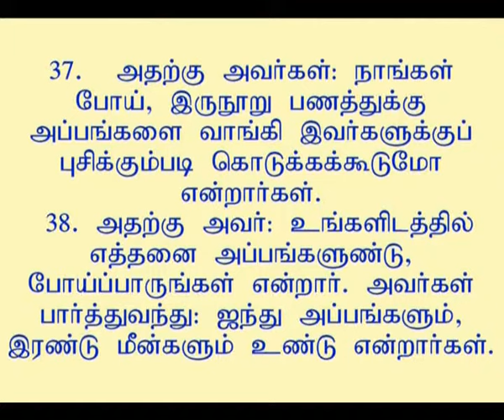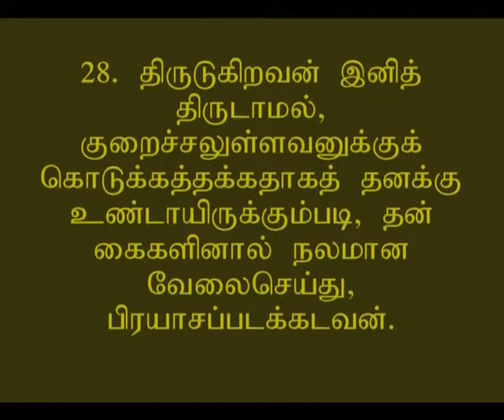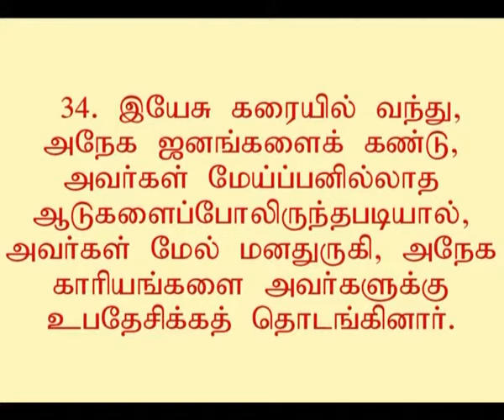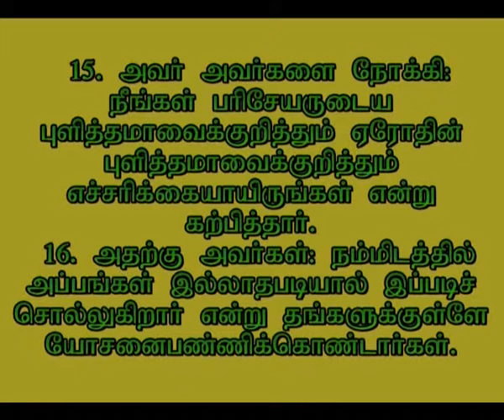ஐந்து அப்பங்களும் இரண்டு மீன்களும்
ஐந்து அப்பங்களும் இரண்டு மீன்களும், என்ற வசனத்தை எடுத்துக் கொண்டு இன்றைய பாஸ்டர்மார்கள் காணிக்கை கொடுப்பதற்கே பயன்படுத்துவார்கள், ஆனால் அதிலிருந்து வெறு பல சத்தியங்களையும் கற்றுக்கொள்ளமுடியும் .